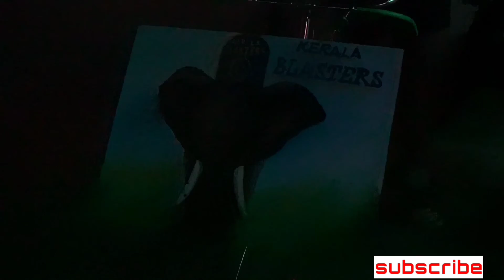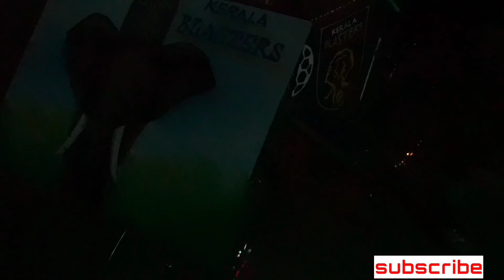Kerala Blasters vs jamshedpur fc Second leg Match Kaloor Stadium || Full Celebration || Vyshak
2nd leg kerala blasters vs jamshedpur fc screening At jawaharal Nehru Stadium, Kaloor.  it was one of the most fascinating match.  kerala blasters march on to the finals. The  celebration after the  Match was out of this world.